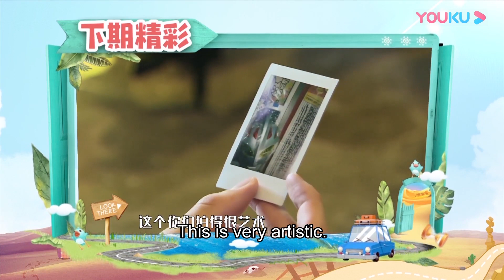陈飞宇吐槽双胞胎吃饭的样子，还忍不住模仿Vctor睡觉的样子！ | 李承铉 Lucky 戚薇 | 想想办法吧！爸爸